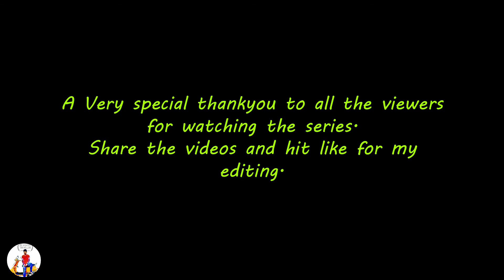300 Kms Non Stop on a Vespa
The Last video of the series is here.
Check out the ultimate experience of Riding Continuously a Vespa SXL 150 on a 300 Kms Roadtrip from Mussoorie to Bahadurgarh.